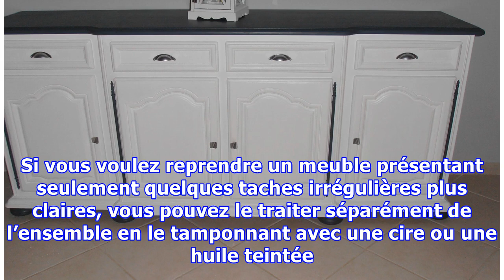Comment repeindre du mobilier en bois ?